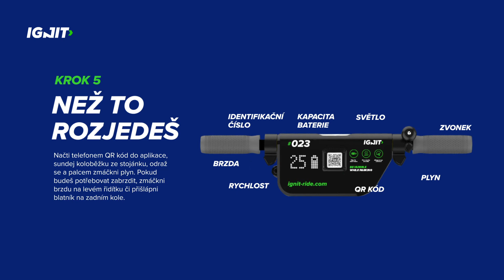scooter manual - IGNIT